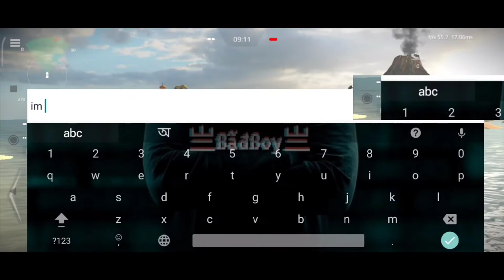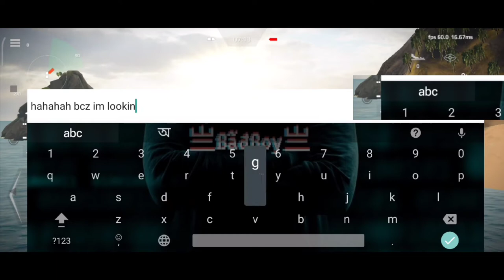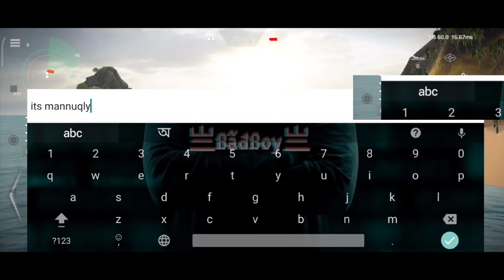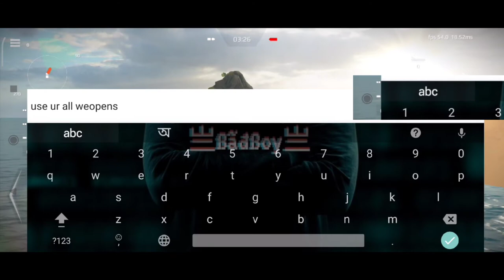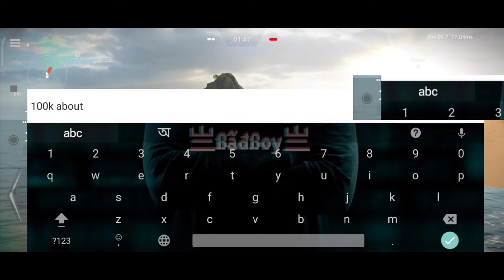While USS Missouri (BB-63) is a babysitter of JS kurama (DDH-144) |MODERN WARSHIPS